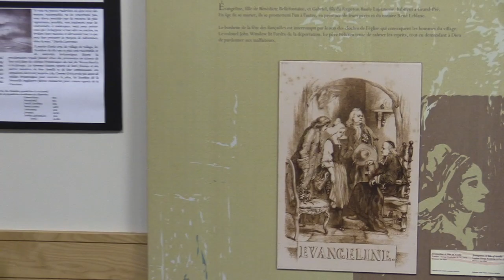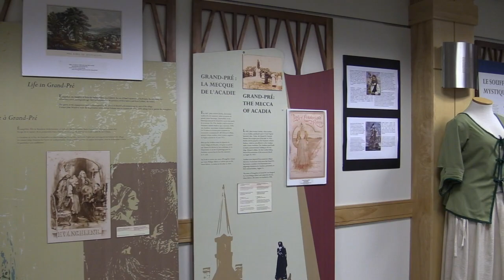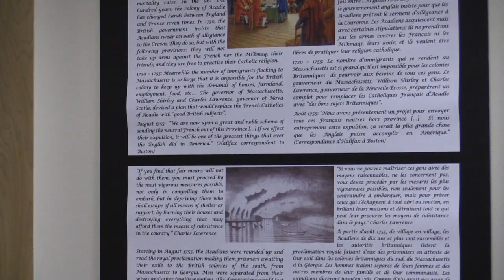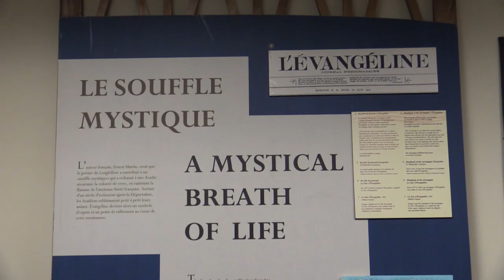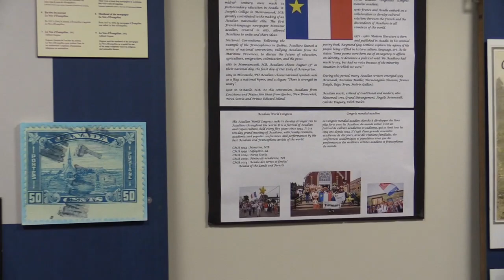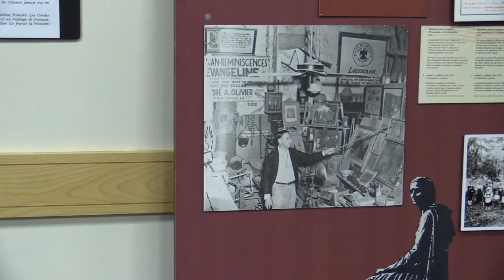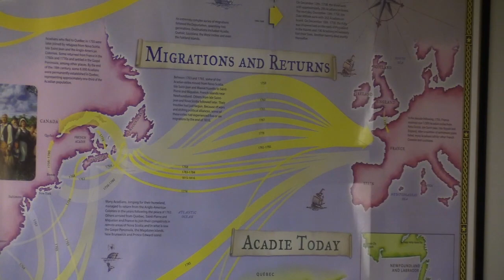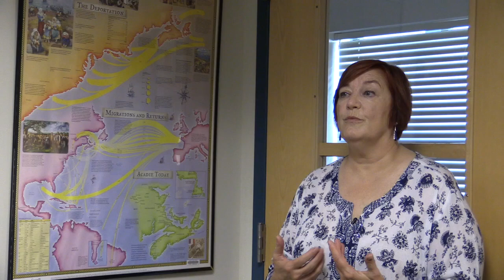Evangeline Exhibit 2018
The poem "Evangeline" by Henry Wadsworth Longfellow is about the Acadian people, living in Nova Scotia, who were forcibly removed from their land and relocated along the east coast of the United States.It is difficult to separate the story of "Evangeline" without understanding the history of the Acadians. This video includes the history of the Acadians as well as how the story of "Evangeline" was used in the Canadian Provinces of Nova Scotia and New Brunswick, and in Louisiana (USA).